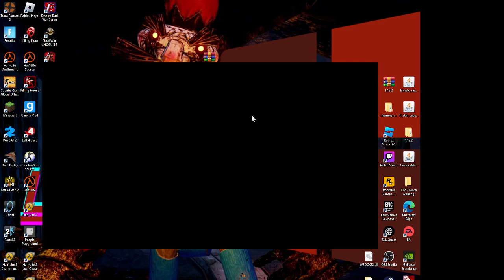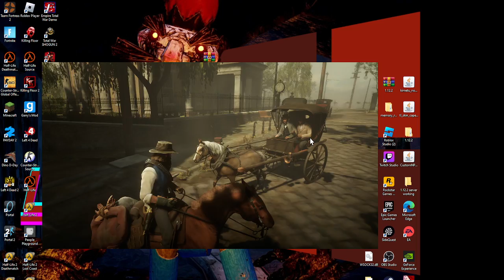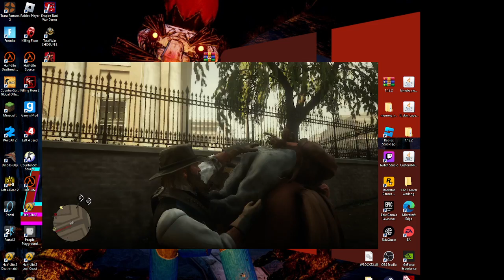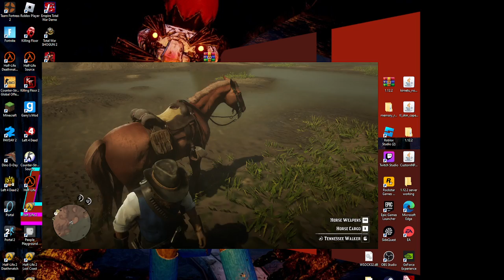Playing Red Dead Redemption 2 on NVIDIA GeForce GTX 750 Ti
I dream is to get a good GPU and CPU but ofc its a long road to beating my goals in the future.
NVIDIA GeForce GTX 750 Ti is the GPU on this PC but, I do have another PC that has a $500 GPU but, that is at my father's.

It's a crappy GPU not made for games older than 2016 to beginning 2017.
Enjoy the slowness of the Video!